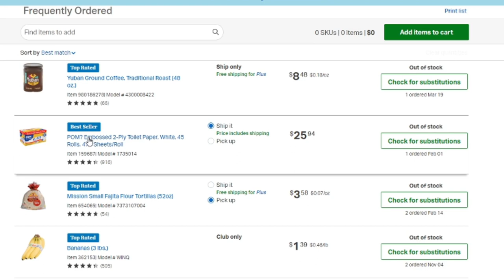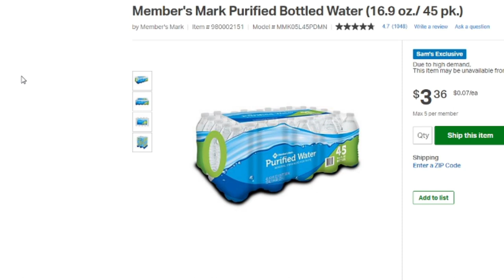Sam's Club Recommended Toilet Paper Substitution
Sam's Club (Member's Mark) recommended me a toilet paper substitution during coronavirus (COVID-19) shortages.